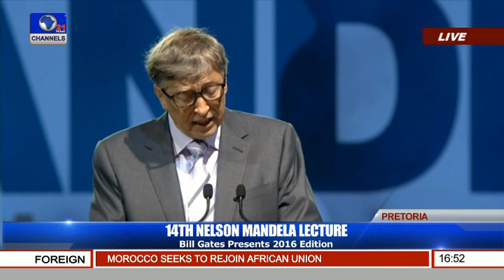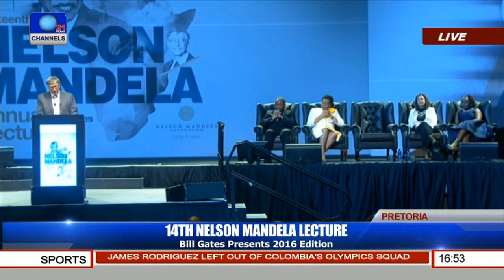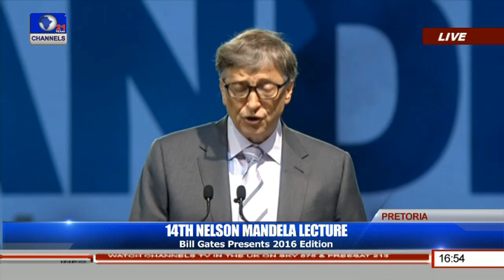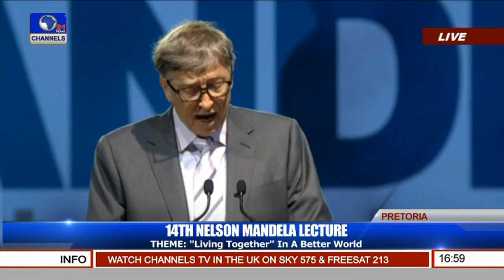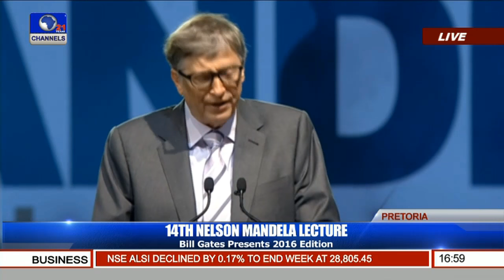14th Nelson Mandela Lecture Pt 6